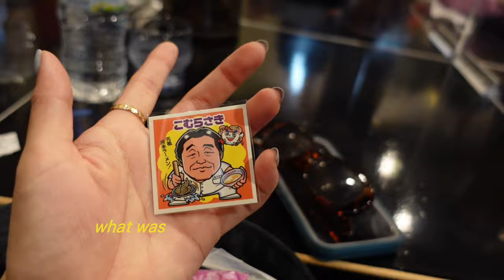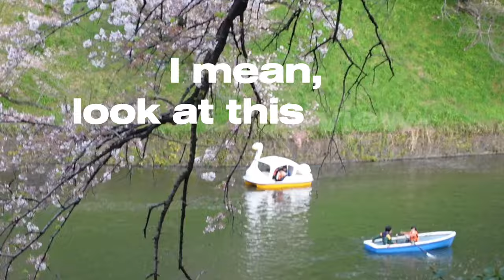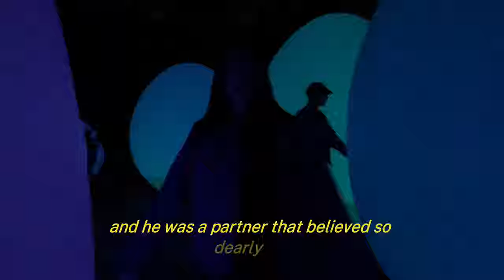tokyo love story - meeting under cherry blossoms.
Cherry blossoms, spring, an adventure of ramen and sweet treats that tokyo could offer. Yet, I found love in a city I was meant to get lost in.

Here’s a story / short film of how we met in Tokyo 2023 and our visit a year later again in the same city we fell in love in.